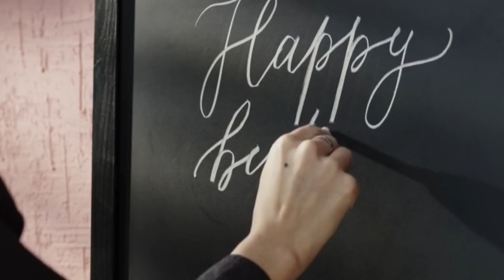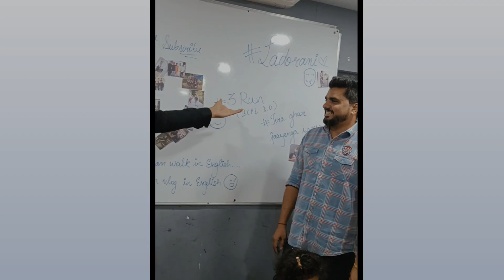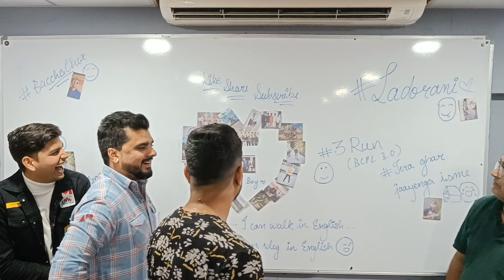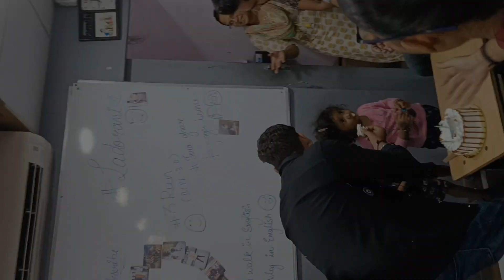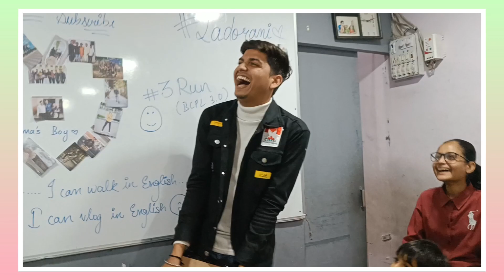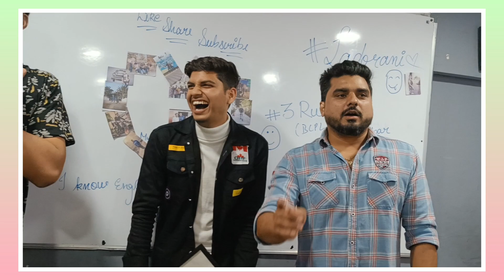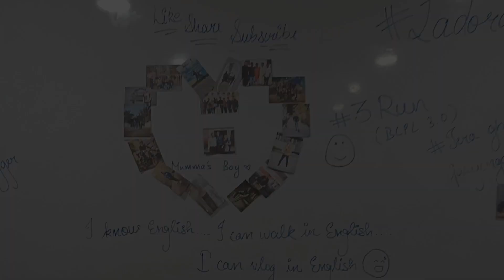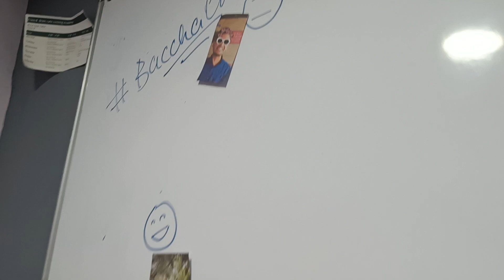special Birthday surprise by Braincafe students ❤️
hello viewers this video is so special 💕 just go and watch how briancafe students surprised me!!! on my birthday

-birthday vlog
-my first vlog
-new vlogs
-brain cafe surat
-nitian sumit vlogs
-surat vlogs
-svnit
-nit surat
-svnit surat